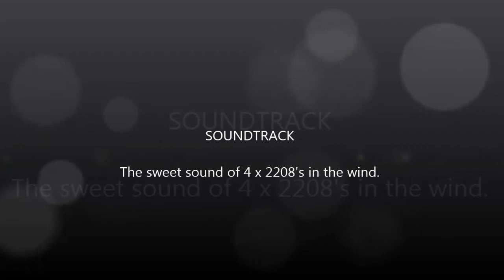KK20 (1.6v) quadcopter flip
Here is my KKKat2.0 flashed to 1.6v. I call it the Kat because its already used 3 of its lives so I figure it has 6 left. It was fairly windy but not too windy to flip. actually it was harder to land than to flip.